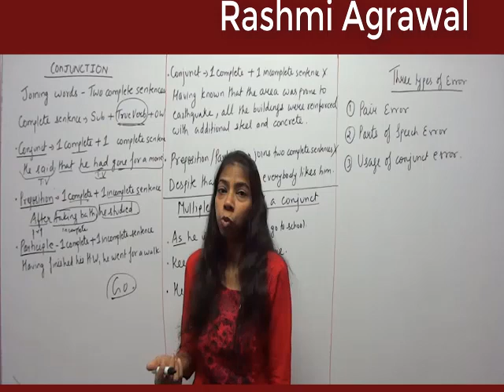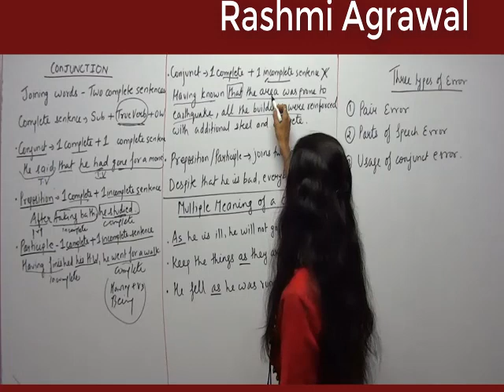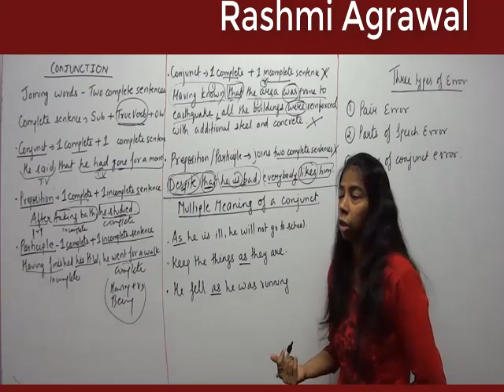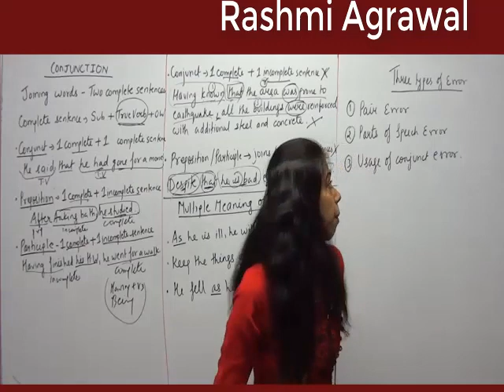Conjunction Introduction (SSC, CDS, NDA, CAPF, IAS)